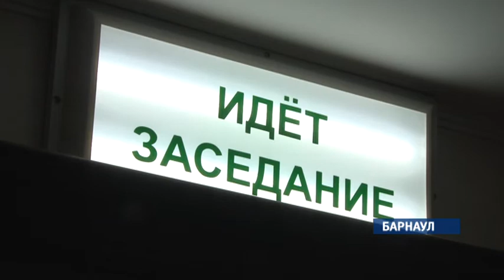Журнал происшествий 22.01.18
В Барнауле осудили создателя финансовой пирамиды и больше суток тушат здание культурного наследия. Подробности этих и других ЧП — в «Журнале происшествий».